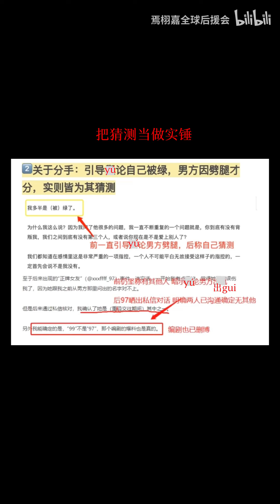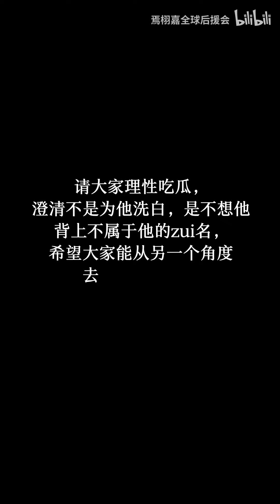【R1SE】焉栩嘉YanXuJia｜210101 官方版澄清 Official Clarification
©️®️B站 焉栩嘉全球後援會
©️®️WB 焉栩嘉網宣站